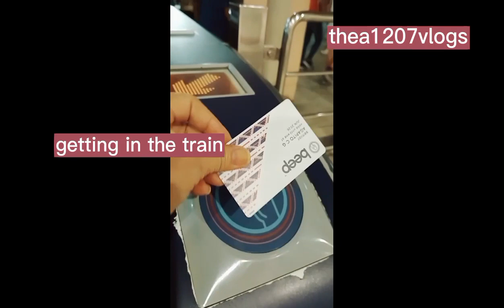Cagsawa church part 1, Daraga, Albay, Philippines//